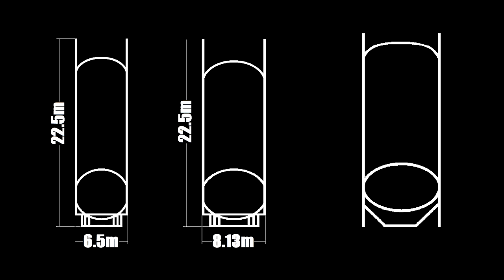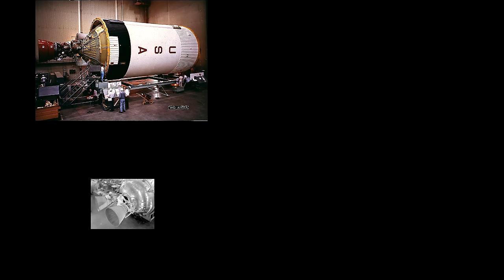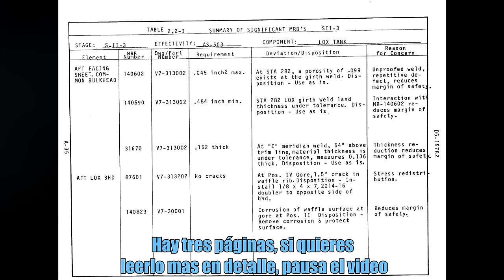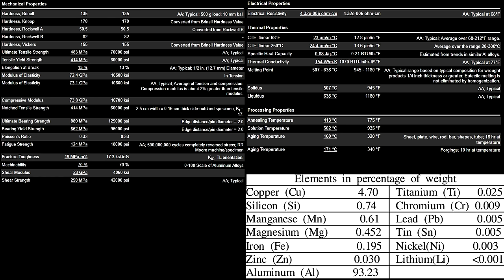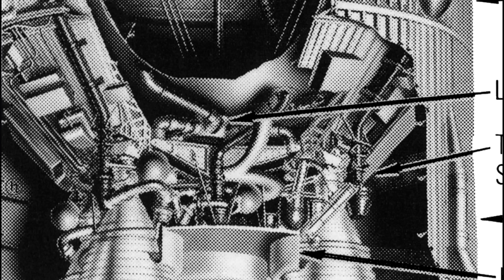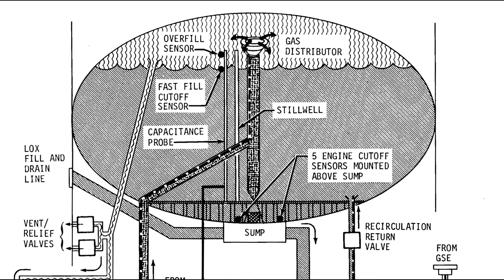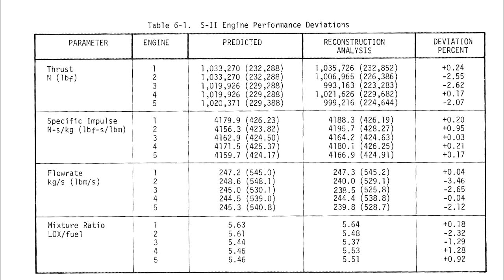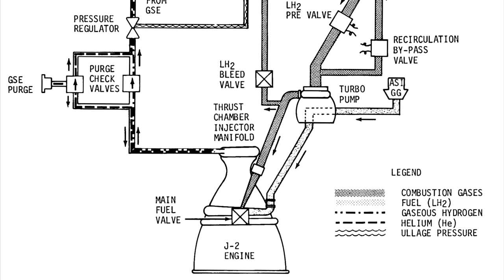Saturno V (Documental) Capítulo 5: Etapa S-II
En este episodio emocionante, nos sumergimos en las profundidades de la tecnología espacial con un enfoque en la etapa S-II del legendario cohete Saturno V.

🚀 Descubre la Ingeniería Maestra:
En esta entrega, desglosamos la complejidad detrás de la etapa S-II, la segunda fase del Saturno V, que desempeñó un papel crucial en las misiones Apolo. Desde sus características técnicas hasta los desafíos superados por los ingenieros de la NASA, exploraremos los intrincados detalles que hicieron posible el viaje a la Luna.

🔍 Análisis Detallado:
Acompáñanos mientras desentrañamos los componentes clave de la etapa S-II, desde sus motores J-2 hasta los sistemas de control que permitieron la transición suave hacia la órbita lunar. Profundizaremos en los datos técnicos y exploraremos las decisiones de diseño que convirtieron a esta etapa en una obra maestra de la ingeniería.

🌌 Impacto en las Misiones Apolo:
Descubre cómo la etapa S-II desempeñó un papel fundamental en el éxito de las misiones Apolo y cómo contribuyó a llevar a los astronautas hacia la exploración del espacio profundo. Desde el despegue hasta la separación, cada momento cuenta, y la etapa S-II fue esencial para alcanzar el mayor hito de la Historia humana

🔥 Curiosidades y Datos Fascinantes:
Prepárate para sorprenderte con datos curiosos y anécdotas detrás de la etapa S-II. ¿Sabías que...? Aprenderás sobre los desafíos únicos enfrentados durante su desarrollo y cómo los ingenieros superaron obstáculos para lograr una de las mayores hazañas tecnológicas de la historia.

🎓 Educación Espacial:
Este video no solo es una exploración para entusiastas del espacio, sino también una oportunidad para aprender más sobre la ciencia y la ingeniería detrás de las misiones espaciales. Únete a nosotros para una experiencia educativa que iluminará tu comprensión del viaje espacial.

¡Prepárate para sumergirte en la fascinante historia de la etapa S-II del Saturno V! Si te apasiona la ingeniería espacial y la exploración del cosmos, este video es imprescindible.